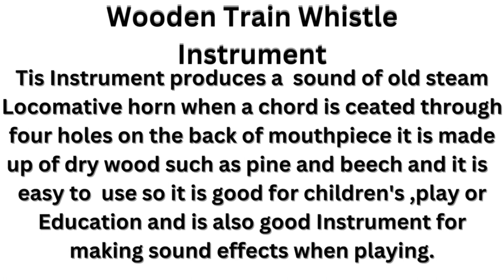Wooden Train Whistle Instrument#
Tis Instrument produces a  sound of old steam Locomative horn when a chord is ceated through four holes on the back of mouthpiece it is made up of dry wood such as pine and beech and it is  easy to  use so it is good for children's ,play or Education and is also good Instrument for making sound effects when playing.